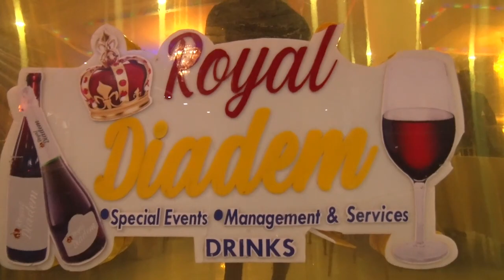Adewale Ayuba live @ Celebration of live of Mrs Janet Adeniyi Mama Easton